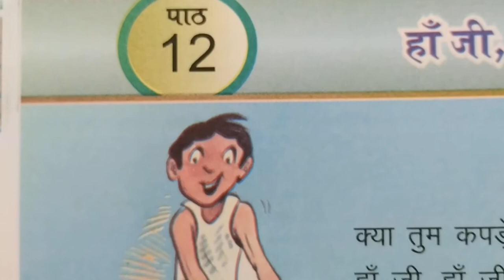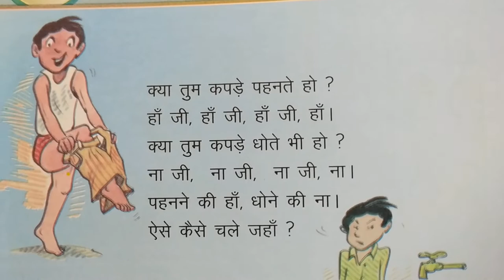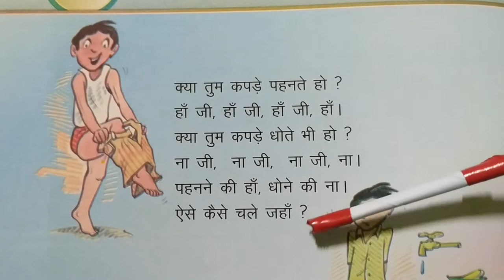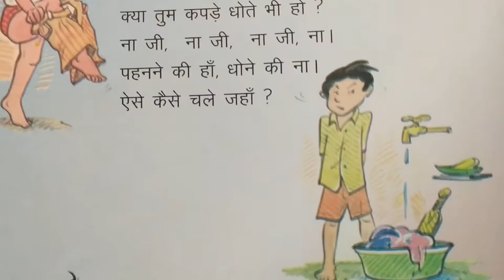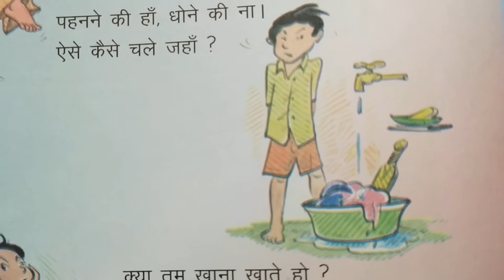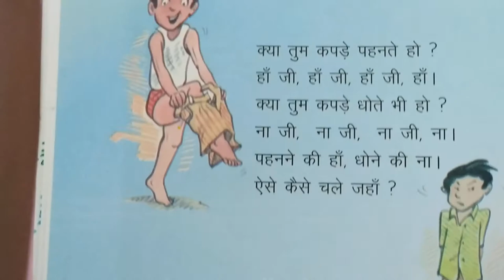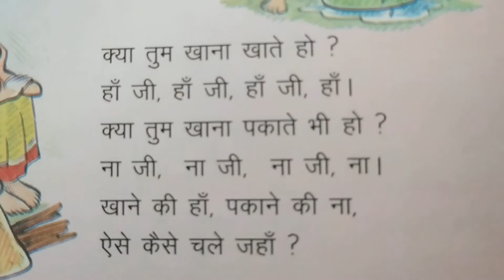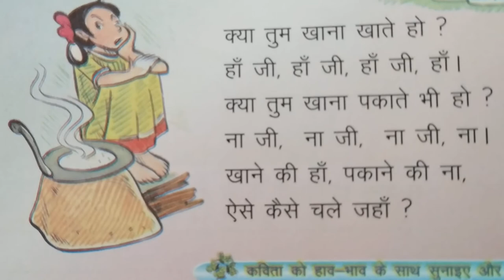हां जी, ना जी/कविता/कक्षा 2/पाठ 12/पृष्ठ 64